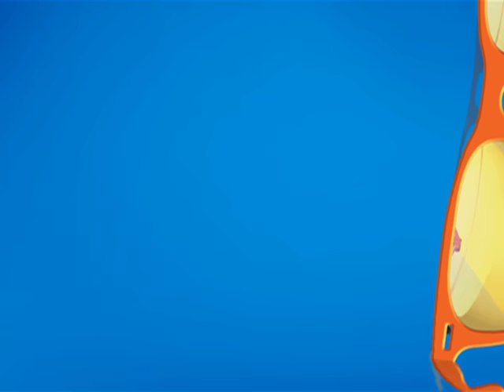Jethalal Ko Aaya Idea?! | Taarak Mehta Ka Ooltah Chashmah | TMKOC Comedy | तारक मेहता